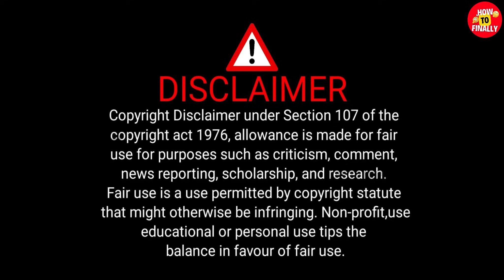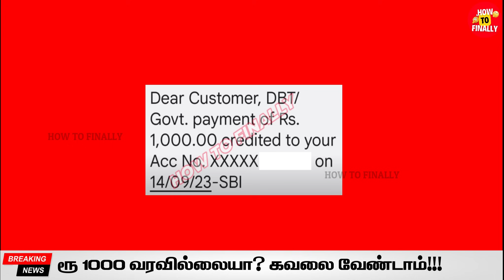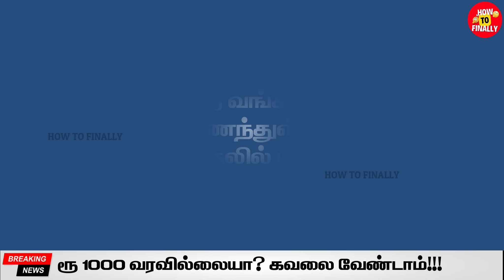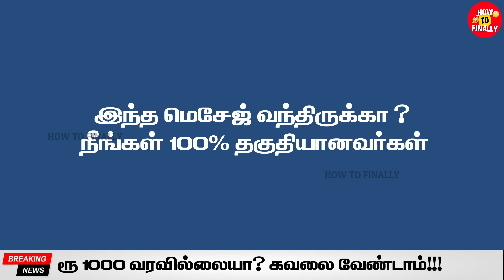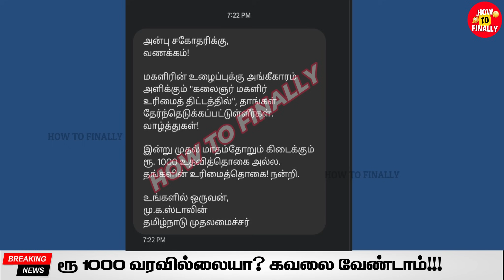ரூ.1000 ELIGIBLE SMS வந்துவிட்டது| ரூ.1000 உங்களுக்கு நிச்சயம் | Magalir urimai thogai 1000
In this video, you will get to know about new eligible sms for Magalir Urimai Thogai Rs.1000/-.

Topics Covered
kudumba thalaivikku 1000 latest news,Mk stalin latest news,kudumba thalaiviku 1000 news,kudumba thalaivi 1000,monthly 1000 ration card news tamil,1000 rs ration card tamilnadu eligibility,kudumba thalaiviku 1000 urimai thogai,kudumba thalaivi ration card 1000